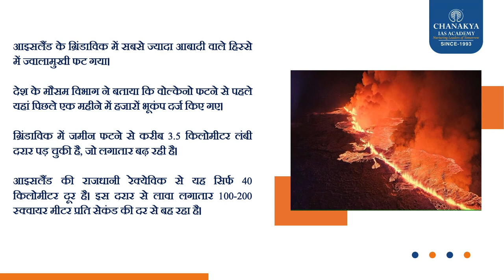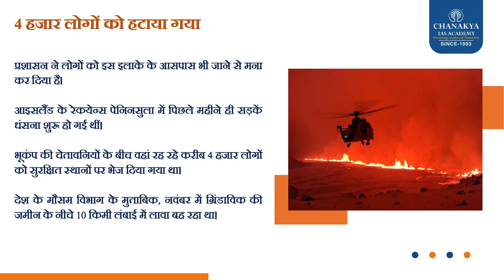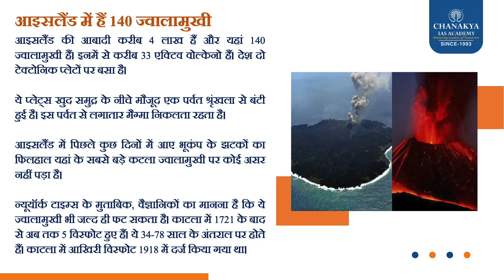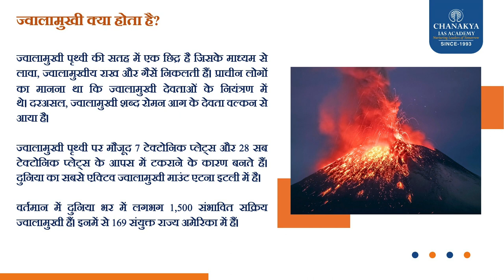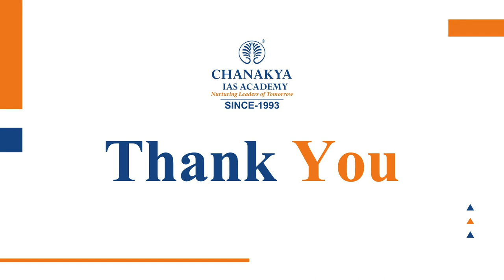'Iceland Volcano Blast' पृथ्वी की सतह में मीलों लंबी दरार का निर्माण ? l Chanakya's Current Affairs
आइसलैंड के ग्रिंडाविक में सबसे ज्यादा आबादी वाले हिस्से में ज्वालामुखी फट गया। देश के मौसम विभाग ने बताया कि वोल्केनो फटने से पहले यहां पिछले एक महीने में हजारों भूकंप दर्ज किए गए।ग्रिंडाविक में जमीन फटने से करीब 3.5 किलोमीटर लंबी दरार पड़ चुकी है, जो लगातार बढ़ रही है।आइसलैंड की राजधानी रेक्येविक से यह सिर्फ 40 किलोमीटर दूर है। इस दरार से लावा लगातार 100-200 स्क्वायर मीटर प्रति सेकंड की दर से बह रहा है।